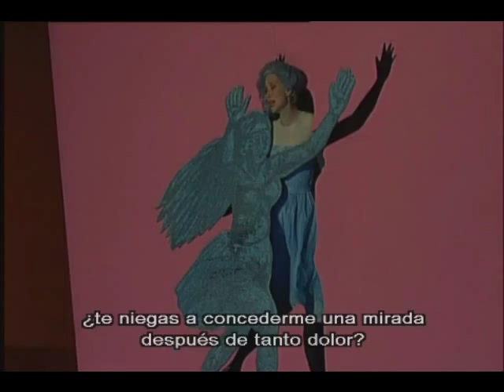Rinaldo de G.F.Handel Opera completa subtitulada en español(8/12)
Teatro Prinzregenten de Munich

Godofredo de Bouillón - David Walker
Almirena - Deborah York
Rinaldo - David Daniels
Eustazio - Axel Kohler
Argante - Egils Silins
Armida - Noemi Nadelmann

Orquesta Estatal de Baviera

Director - Harry Bicket